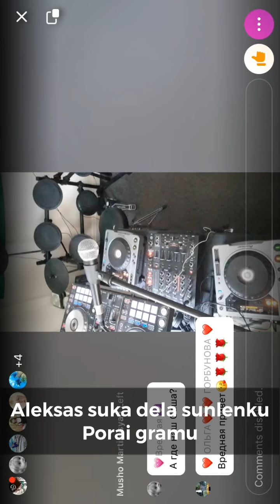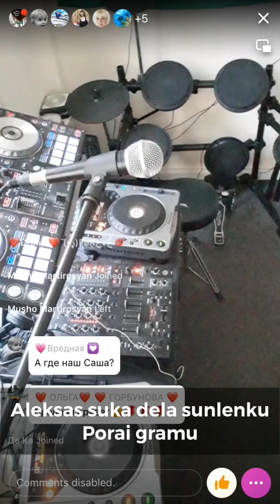Dj alex bit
Aleksas suka dela su lenku porai gramu ir hatos pardavimui